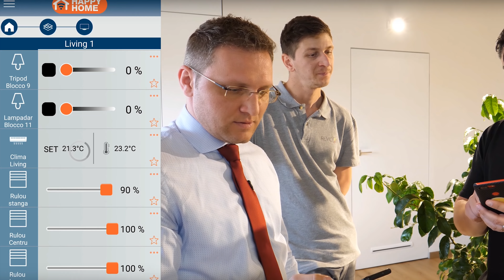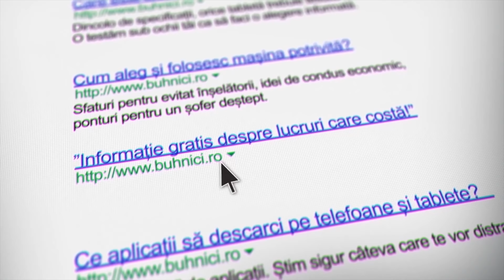casabuhnici - Totul despre grădină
Salutare și bine te-am regăsit. În acest clip vă spun tot ce am învățat până acum despre grădina care înconjoară casabuhnici. Și curtea. Dar mai ales grădina. Textul va fi destul de scurt pentru că am multe să vă povestesc în video-ul de mai jos.